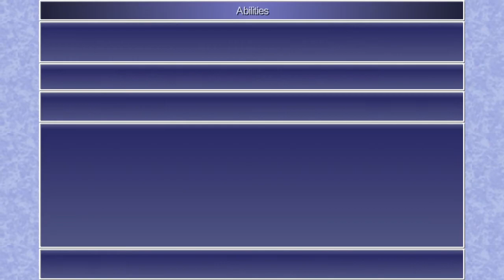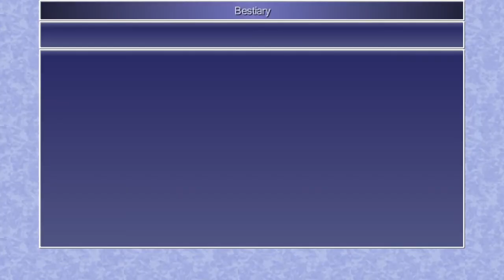Final Fantasy IV [PC] Playthrough #078, NG+: Proto-Babil and Geryon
This is video #078 in my playthrough of Final Fantasy IV for the PC. This is episode 38 of the second playthrough. I am playing on Hard mode.

Previously, the party finished leveling to Level 99. Now, they will take on the game's superbosses, Proto-Babil and Geryon.

Lunar Surface:

The party resumes on the Lunar Surface outside the Crystal Palace. Cecil equips the Crystal Helm and passes along his Ribbon to Kain. Kain also equips the Dragon Mail, which I forgot to give him earlier. Oops! Also, Kain and Cecil munch on some Golden Apples, while the others munch on Silver Apples. Rosa and Rydia also have some Soma Drops to boost their MP. Cecil learns the other Darkness augment.

The party sets up their abilities for the superboss battles. Kain is going to be the tank. Rosa, obviously, will be the healer. Cecil will be the main damage-dealer with ???'s Love, Limit Break, Focus, and Darkness. Rydia will get to sling some Black Magic, but she will also be utility, as will Edge. Kain and Edge both have Phoenix equipped.

The party goes through the Lunar Tunnel - East and the Lunar Tunnel - West. When they get to the Lunar Whale, they take it to the Hummingway Abode.

Hummingway Abode (time 4:44):

After selling off Wyvern Lances and Dragon Gloves, the party stocks up on Sirens, Phoenix Downs, Dry Ethers, and Elixirs. Then, they head back out.

Lunar Surface (time 5:32):

The party flies to the north lunar plain. By some mountains far north of the Lunar Tunnel - East, there is a face-shaped boulder on the lunar plain. When they examine it, they need to select the Dark Matter that they stole from Zeromus on an earlier playthrough.

This triggers the battle against Proto-Babil! Proto-Babil is absolutely nasty. Light of Babil does 9999 damage to a target that is not defending. Ninth Demension will knock out a target that does not have instant death protection. When attacked, Proto-Babil can also counter with Laser Barrage, which deals a ton of damage to the party.

Rosa needs to get Slow on Proto as soon as possible. Kain tanks with Brace to protect the party from Light of Babil. Everyone but Cecil has a Ribbon for instant death resistance; Cecil's Crystal gear already gives him that. Cecil uses Focus three times, activates Darkness, and attacks with ???'s Love. Edge uses Hastemarch to boost the party's speed. Rydia dualcasts Meteor spells. Whenever Phoenix activates, its user needs an Ether as soon as possible.

When Proto-Babil's HP runs low, it will use different abilities. It will start using Heal to cure damage by the boatload. It can repeatedly use Divine Judgment to annihilate the party.

At this point, Edge uses Hide in case he needs to come back to revive the party. Rydia takes over Hastemarch duty. Cecil pelts Proto-Babil with Darkness-fueled ???'s Love attacks.

The party eventually defeats Proto-Babil, and without getting wiped out too many times. The player earns the self-explanatory Steam achievement "Defeated Proto-Babil".

Aboard the Lunar Whale, the party rests. Then, they take off for the Blue Planet.

Blue Planet Overworld (time 23:18):

The party flies to Mount Ordeals in the southeast of the Overworld.

Mount Ordeals (time 24:00):

The party heads to the Summit, where they save at the save point.

They examine the shrine where Cecil became a Paladin. When they choose to face the four fiends' malice, it is boss time against Geryon.

Geryon is a fusion of the four fiends. It can use all their moves. Elemental protection will help the party, as will status resistance and instant death protection.

As with Proto-Babil, Kain will be tanking with Brace. Rosa, obviously, is the healer after she sticks slow on the boss. Cecil uses Darkness-fueled ???'s Love attacks, while Rydia dualcasts Meteor. Edge speeds up the party with Hastemarch.

It does not take as long for the party to prevail against Geryon. For this feat, the player earns the Steam achievement "Defeated Geryon".

Afterwards, the party backtracks down Mount Ordeals.

Overworld (time 36:17):

The party boards the Lunar Whale and rests. At this point, I am wondering why I did not earn the achievement for completing the bestiary. However, I realize now that I targeted Barnabas, not Dr. Lugae, during the Lugae/Barnabas battle. If I do a third playthrough, I will need to take out Dr. Lugae during that battle to get his entry.

The party flies to the Moon.